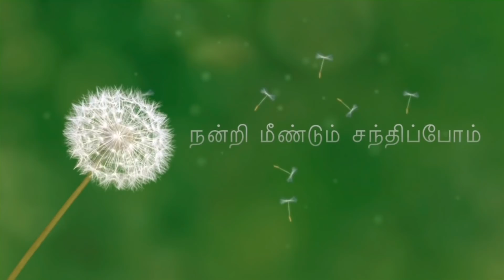🐠No oven கடாய் மீன் கேக் /அசத்தலா கடாய்ல மீன் கேக் செய்யலாம் வாங்க!/Kadai Cod fish cake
In this video I have showed fish cake recipe. It’s so popular in Europe..it’s simple but delicious.
What Wikipedia says about fish cake?:
A fishcake (sometimes written as fish cake) is a culinary dish consisting of filleted fish or other seafood minced or ground, mixed with a starchy ingredient, and fried until golden.

Fishcake
Fish cakes food dinner.
Fishcake
Course
As a snack, appetizer, or in soups
Place of origin
International
Main ingredients
Fish, Surimi, Potato, Breadcrumbs, Egg
 Cookbook: Fishcake
  Media: Fishcake
Asian-style fishcakes usually contain fish with salt, water, flour and egg. They can include a combination of fish paste and surimi. European-style fishcakes are similar to a croquette, consisting of filleted fish or other seafood with potato patty, sometimes coated in breadcrumbs or batter. Fishcakes as defined in the Oxford Dictionary of Food and Nutrition are chopped or minced fish mixed with potato, egg and flour with seasonings of onions, peppers and sometimes herbs.

The fishcake has been seen as a way of using up leftovers that might otherwise be thrown away. In Mrs Beeton's 19th century publication Book of Household Management, her recipe for fishcakes calls for "leftover fish" and "cold potatoes".More modern recipes have added to the dish, suggesting ingredients such as smoked salmon and vegetables.
Thanks Wikipedia

Follow me in Face book as:
London THAMIZHACHI.